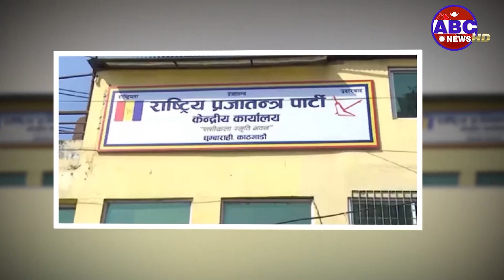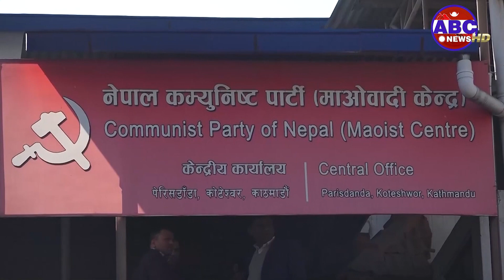संघिय संसदको तयारी